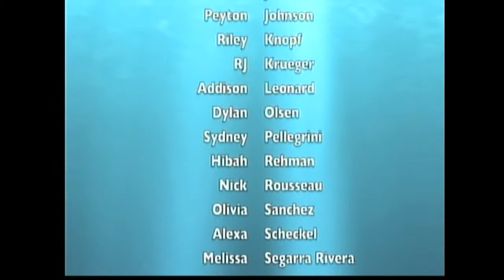11.20.14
Untitled Part 1